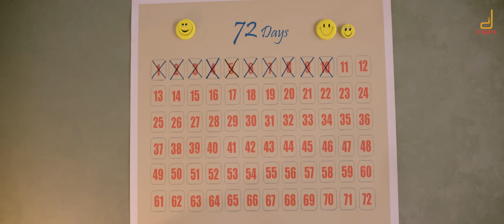BetteGowda V/s ChikkaBoramma Video Song | Kiss | Puneeth Rajkumar | A P Arjun | V HariKrishna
Watch BetteGowda V/s ChikkaBoramma HD Video Song From the Kannada movie KISS directed by A P Arjun & Music Composed by V HariKrishna Produced by A P Arjun under the banner A P Arjun FFilms. The lead pair in the movie Kiss are Viraat and Sree Leela.

Director : A P Arjun
Singer
Lyrics
Choreographer - Imran Sardariya
Producer: A P Arjun
DOP˙ : Arjun Shetty
Editor : Deepu S Kumar
Stunts : Dr. K. Ravivarma
Art : Ravi Santhehaklu
Colorist : Ashwath
Costume : Saniya Sardariya
Associate Director : Rudresh M Gowda, S.Swamy
Marketing Partners - The Big Little